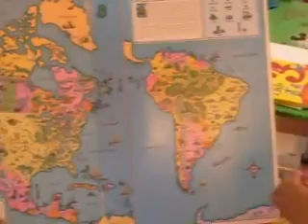Neharika Sairam identifying Atlas